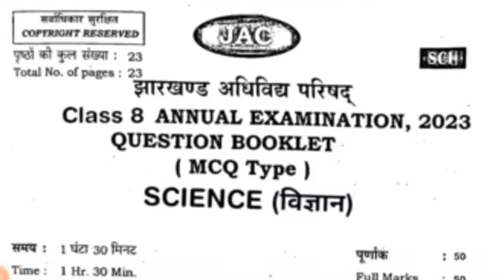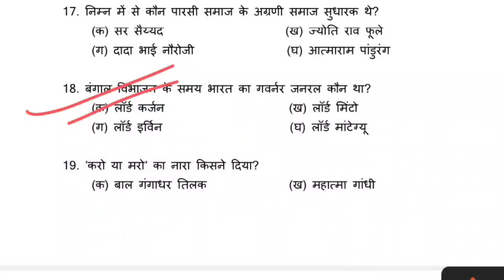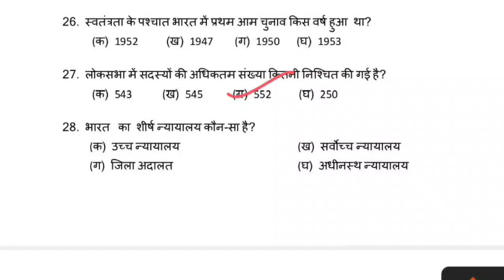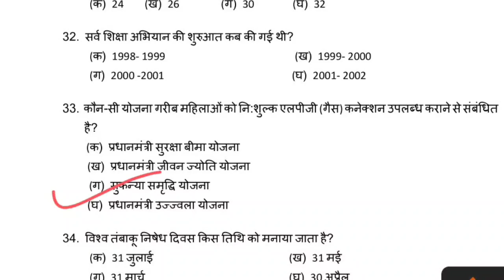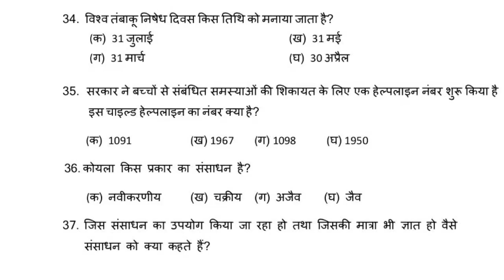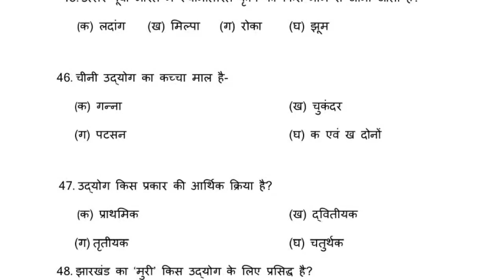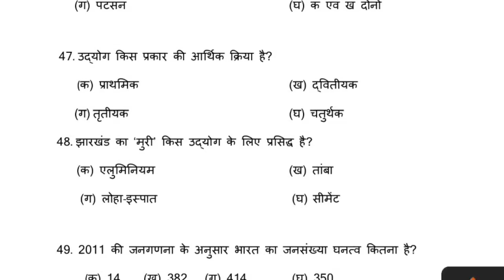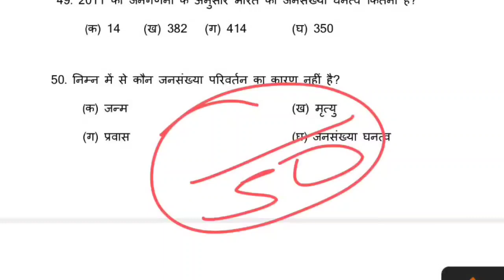Jac Class 8 Social Science Final Exam Question 2023 | Class 8 Final Exam Question Paper Jac Board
Jac Class 9 Social Science Final Exam Question 2023 | Class 9 Final Exam Question Paper Jac Board

Hey!
In this video, we are going to explain Jac Board Arts Model Paper Class 9th subject Social Science according to New Reduce Syllabus 2022-23.

Related keyword?
jac board model paper 2022 class 8 Social Science
Jharkhand Board class 8 Social Science model paper 2022 class class 8 Social Science